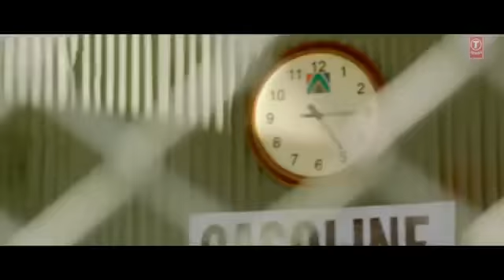Flying Nation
Naa Jaane Kahan Se Aaya Hai Full Song ★I Me Aur Main★ John Abraham,Chitrangda Singh,Prachi Desai